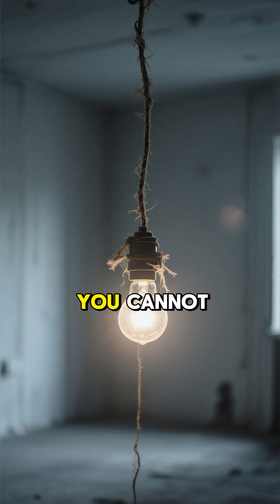Soviet Engineer Realizes How Far Behind They Really Are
When Konstantinov compared the American circuit board to the Soviet equivalent, his hands started trembling. Same function. 100x the size. The gap was real—and it never closed.

Full documentary on my channel.